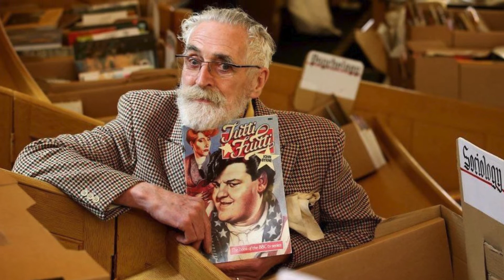Artist and Tutti Frutti writer John Byrne dies, aged 83